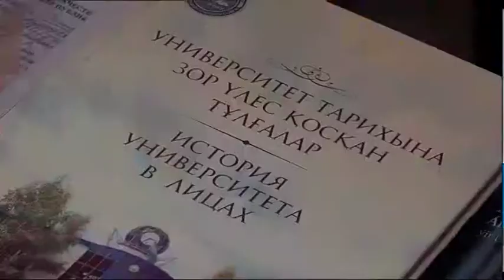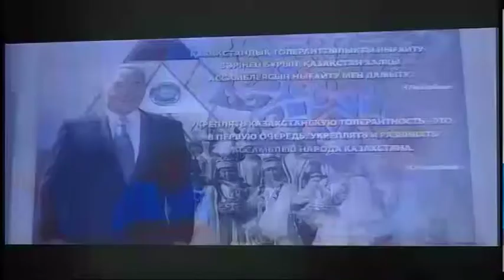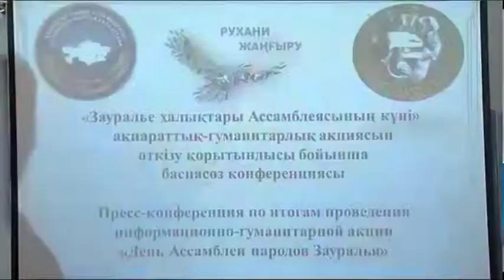Өңірде Қорған облысының делегациясы болды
Бүгін өңірге Ресейдің Қорған аймағынан делегация келіп кетті. Қонақтардың бір бөлігі М.Қозыбаев атындағы СҚМУ-да болып, Қазақстан халқы Ассамблеясы кафедрасының жұмысымен танысты. Ал көрші елдің белгілі қылқалам шебері Ольга Луцко облыстық бейнелеу өнері музейінде шеберлік сағатын ұйымдастырды. Сонымен қатар, "Акварельмен оңаша" атты жеке көрмесін ашты.